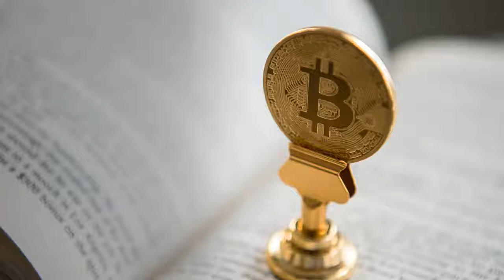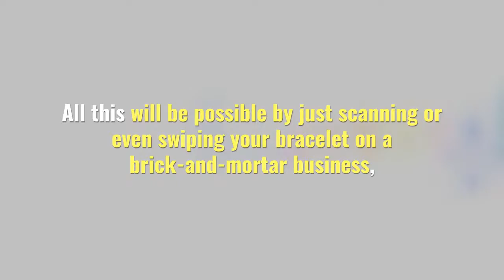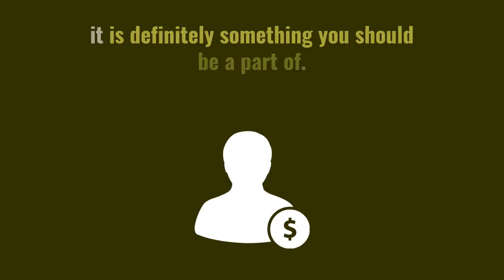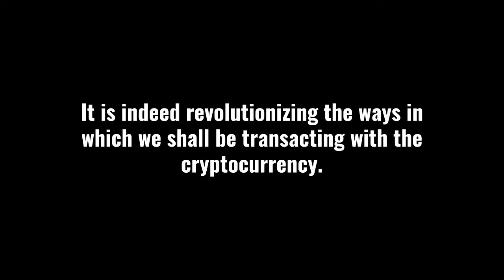PAXPAY ICO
CRYPTO MARKET

Despite the rapid growth in the cryptocurrency market, consumers still lack user-friendly and practical ways to make purchases and conduct business. Given the growth and adoption of cryptocurrency, it is likely that everyone will be using cryptocurrency as a public form of currency. Therefore, our goal at PaxPay is to fill a need in this space by offering a more futuristic way for payments for any type of transaction when it comes to cryptocurrency.

OUR VISION

PaxPay aims to provide consumers in the cryptocurrency market a new innovative experience when spending, buying, selling, or simply sending money. PaxPay’s solution to this is to create an all-in-one payments system. PaxPay will expand the system globally, providing a user-friendly platform that will rid the world of the common problems of monetary transactions in the cryptocurrency world. We want to further the expansion of the blockchain technology and believe it will create a better and brighter future